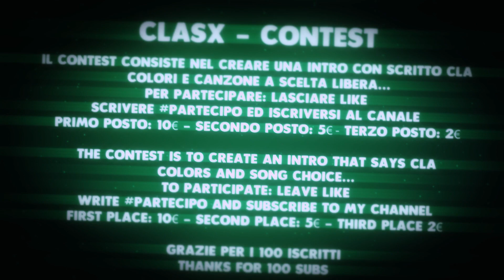[CLOSED] 0,1k INTRO CONTEST 17€ [DEADLINE 17/04/2016]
Grazie veramente dei 100 iscritti
E' per questo che oggi organizzo questo intro contest, il quale consiste:
Creare una intro con scritto CLA con colori e canzone a vostra scelta.
I migliori tre vinceranno rispettivamente 10, 5 e 2 €